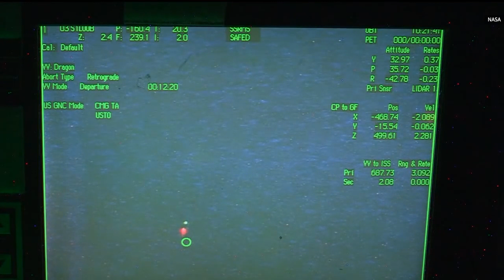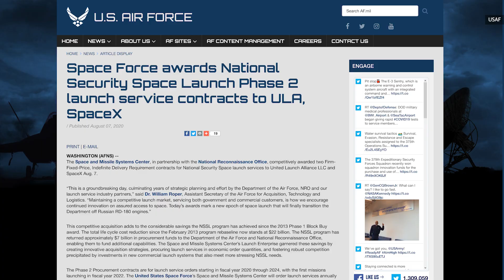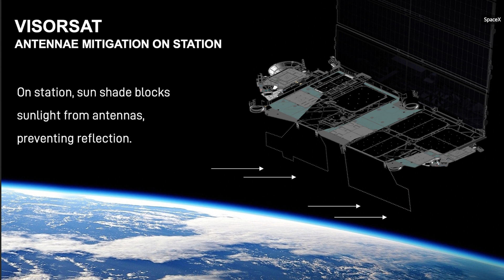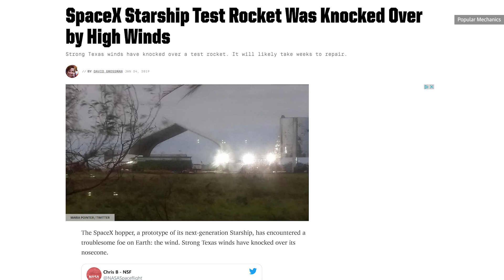SpaceX had a great 2020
While 2020 may have been a rough year for many of us, SpaceX has had a fantastic 12 months. The last year has seen two successful missions bringing crew to the ISS, the start of their Starlink project, the first successful tests of the Starship rocket, and a host of contracts with civilian and defense contractors to launch satellites, ranging from research and telecom to new GPS satellites. We haven't gotten to Mars yet, but there's still a few weeks left in the year.